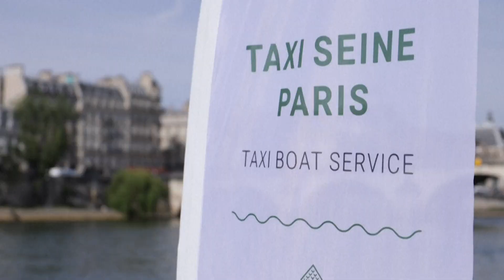Olympic Games-2024: water taxis on the Seine between Louvre and the Eiffel Tower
For 145 euros you can admire the banks of the Seine on a private boat trip between the capital's two most-visited monuments. The "Seine Paris taxi" experiment was launched for the Olympic Games, and is set to be extended afterwards.